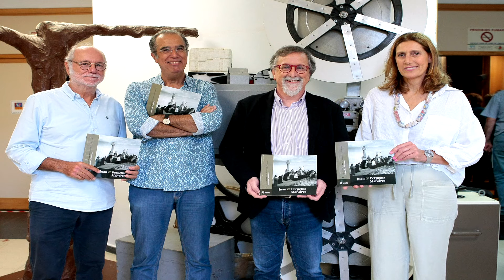05102022 10 HOMENAXE DEPUTACION FOTOGRAFO HISTORICO MUROS